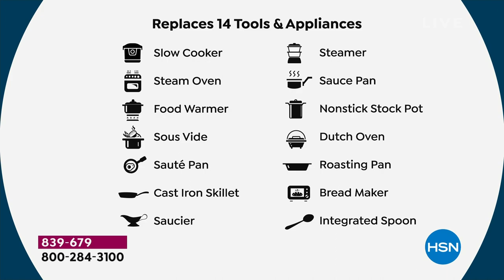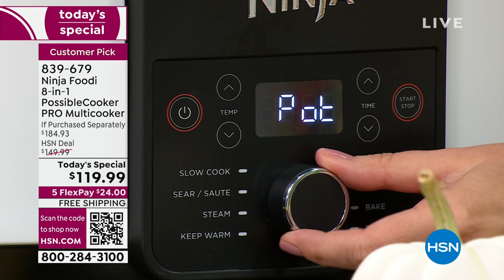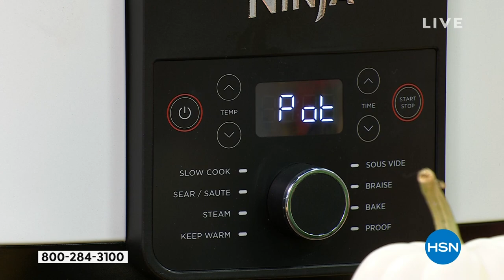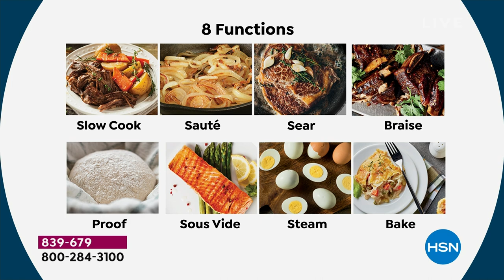Ninja Foodi 8.5qt PossibleCooker PRO 8in1 Multicooker ...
Ninja Foodi 8.5qt PossibleCooker PRO 8in1 Multicooker   Accessories

The Ninja Foodi PossibleCooker Pro is the versatile 8in1 cooker that opens up so many new possibilities. This goto cooker can replace 14 cooking tools and appliances, offering cookertooventotable functionality. Triple Fusion heat technology combines bottom, side and steam heating elements to cook up to 30% faster than a conventional oven.

    8.5quart cooking pot
    PossibleCooker base unit
    Integrated, detachable spoonladle
    Glass cooking lid
    Chefcurated recipes
    Instruction booklet

Bonus Goodies

    Roast/steam rack
    Meat shredders